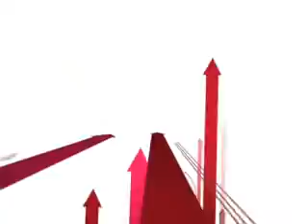Bluer Skies Wait For Me (Chapter 30)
Firstly: CHAPTER 30!! OMG.  2nd: i'm watching extreme makeover home edition and the family got to meet the jonas brothers and then during the concert Nick dedicated A little bit longer to them and the 9 year old boy cried and it was so cute.  and the 8 year old girl was like "i kissed joe cause he was just the cutest thing" lol.  god, i love them.  anyway...
"What exactly happened?" Jordan asked.
"Well, he got the Redbull and drank the whole thing.  He got all hyped up and ran wild for about an hour and then he just crashed."
"OK, well, we just need to get him in his PJs and into bed.  Did he take a bath?"
"I think he poured some water over himself," Joe said, shrugging.
"OK, we'll take it.  We just clean him up a bit and say he bathed.  I don't think your mom was expecting you to bathe him very well anyway."
"Hey!" Joe said offended.
"Was anything in that not true?"
"I guess not..."
"OK, well, I'll take the Tank upstairs and clean him up a bit and put him to bed," I said, picking up Frankie.  I'd rather clean up him than the living room. "I'll come help down here when I'm done."
"OK, thank you," Jordan said.
"I should be thanking you.  If it was just us, we'd be sitting here freaking out about our parents but not doing anything about it."
She laughed.  I never got tired of that laugh.  I leaned over Frankie to kiss her cheek.  "Love you," I said.
"Thank God, he finally said it," Joe said somewhat quietly, but loud enough I heard him, meaning Jordan probably did too.  I shot him a look.
"What?" Jordan said.
"Nothing," Joe retreated.  I turned up the stairs.

{Jordan's P.O.V.}
Oh lord that place was a mess.  I don't think I've ever been as exhausted as I was when we finished.  We had spent the whole half hour cleaning up.  Nick had come to help us halfway through, but we still barely made it.  I had no idea how a 6 year old could cause that much damage.  Joe looked upset, not just about the mess, but something else.  I didn't have a chance to talk to him either.  When we were finally satisfied by the state of the house, we collapsed on the couch, and like on cue, Denise and Kevin came in.
"Hey kids," Denise said.
We pretended to be interested in the TV.  "Hey."
"How was the meeting?" I asked.
"Good, good," Kevin answered.
"How'd things go around here?"
"Fine," we all answered quickly.
"Nick, Jordan, how'd things go tonight?" Denise asked, hinting.  aw that's so cute, he told his mom.
"Really good," Nick said, smiling.
"Wanna see?" I asked holding up the wrist the bracelet was on.
"That's so pretty.  It looks great on you."
"So how was Frankie?" Denise asked Joe.
"A terror," Joe said.  Nick and I looked at him like he was crazy.  "Like always.
Denise laughed.  "He in bed?"
"Yep."
"Great, well, thank you kids.  let me know when Kevin comes in."
"Sure."  They went upstairs.
Once they were gone, Nick said, "Dude you so owe us."
"Thanks guys.  I'll pay you back somehow."
"Well, I'm gonna go take a shower and head to bed, I think," Nick said, getting up.
"OK, goodnight, hun," I said.
He bent over and kissed me quickly.  "Night, babe, love you."
"Love you too."  It never got old hearing him say it, saying it back.
Once Nick was gone, Joe looked at me.  "You heading up?" he asked.
"No, I'm gonna wait for Kevin and Ella I think."
"Wanna see them get in trouble if they break curfew?"
"No, I just need to talk to Ella."
"Oh the girl talk stuff."
"Yep, pretty much."
"Okay, well I'm gonna head up.  I'm exhausted from chasing Frank around."
"I expect so."
"Thanks again for fixing that tonight.  I'd probably be in a lot of trouble right now if it wasn't for you."
"It's no problem."
"Okay, well, goodnight."
"Night."

{Ella's P.O.V.}
Once the care was parked in the garage, Kevin got out and opened my door for me.
"I had a great time tonight," I said as we walked to the house.
"So did I."
"Don't worry about it," he answered.  That meant we were late.  We got to the door, and he grabbed my hand to stop me.  "Hey, before we go in..." He started to lean in.  This was the part I was worried about.  Just stay calm and only think about this moment, nothing else, just like Jordan had said.  He kissed me and surprisingly I was okay.  In fact, I was great.  He smiled.  "Now we can go in."

{Kevin's P.O.V.}
I was so happy, I didn't even care that we were late.  I expected to see Mom and Dad waiting, worried and angry, in the living room.  Instead we found Jordan, in her pajamas, watching TV and eating ice cream.
"Should you be in bed?" I asked her.
"Shouldn't you be home..." she looked at the clock.  "Half an hour ago."
"Touche," I responded and laughed.  "How mad are Mom and Dad?"
bad ending, whatever, sorry if this was boring.  comment and rate! maybe i'll post another tonight if i get comments